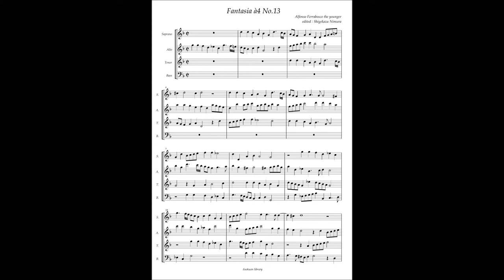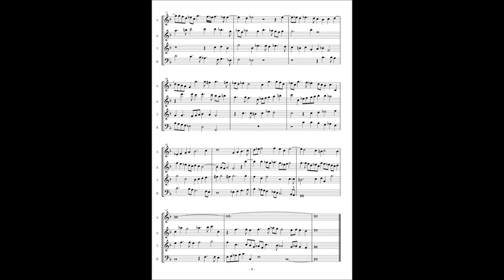Alfonso Ferrabosco the younger、 Fantasia à4 No 13